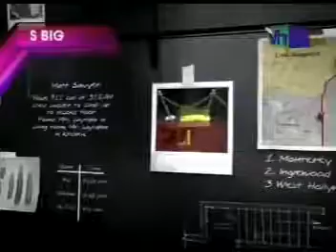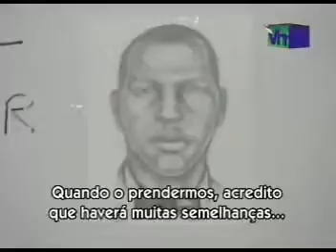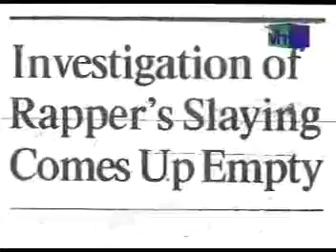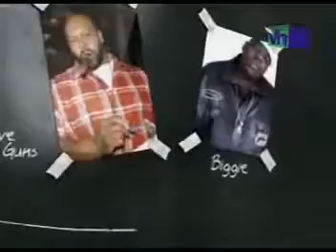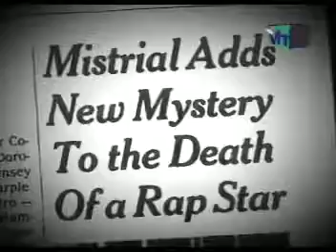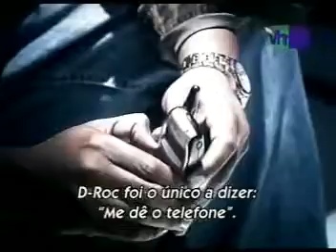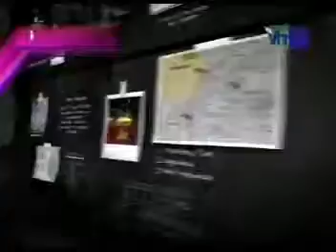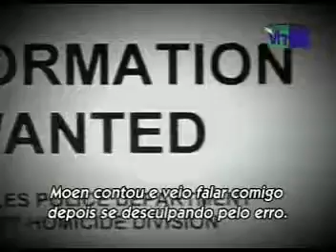O assassinato do rapper Notorius B I G 'Famous Crime Scene'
Um documentário sobre a morte do rapper Notorius B.I.G em 1997.

Popular content related to Behind the Music &amp; The Notorious B.I.G..